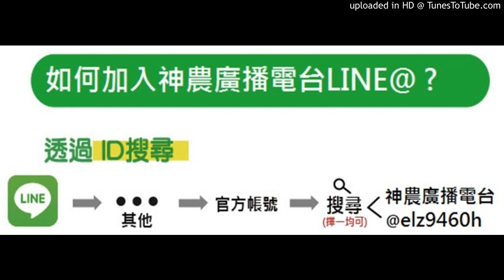【其他果樹】20180125-落葉果樹水蜜桃用12號17號3號的時間